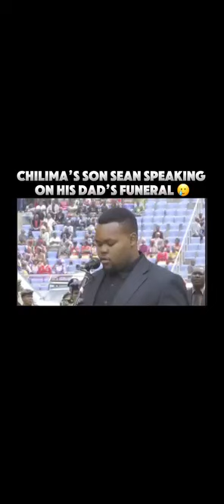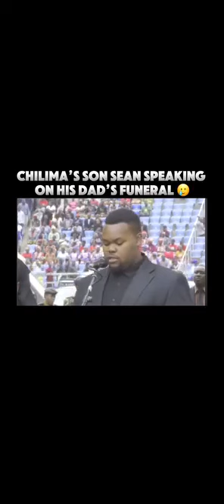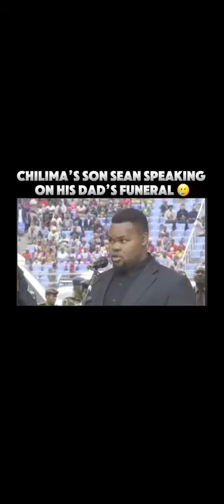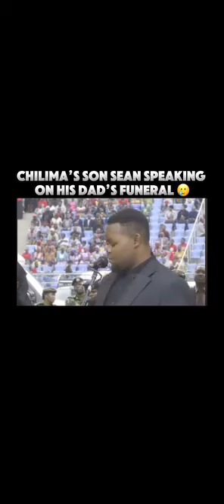Sean Chilima's Speech (Dr Saulos Klaus Chilima's son)